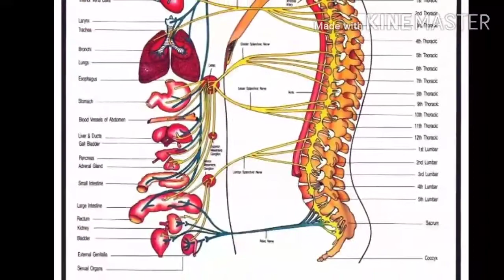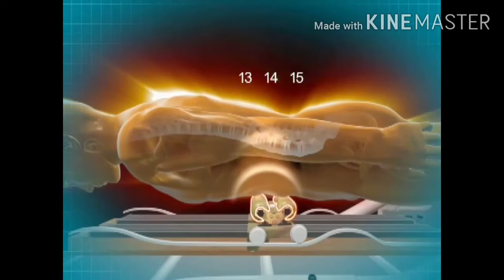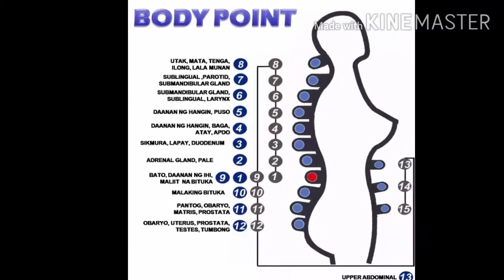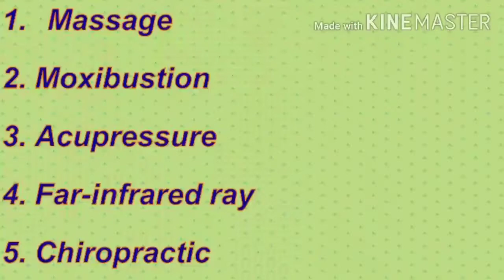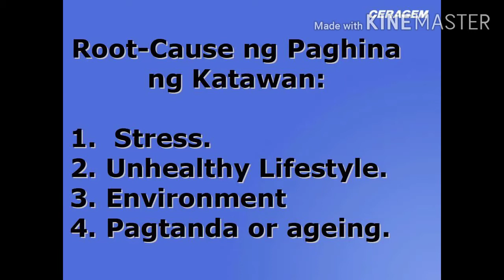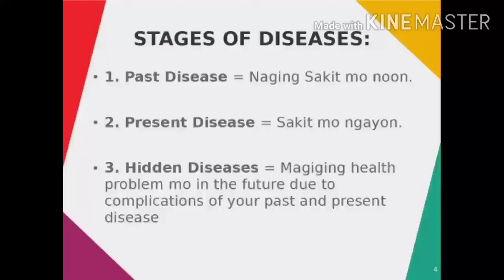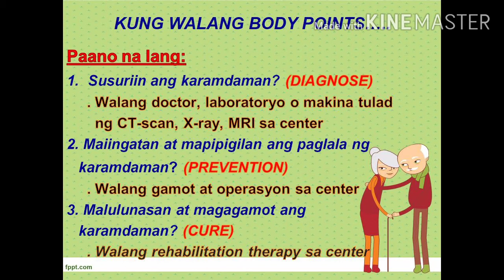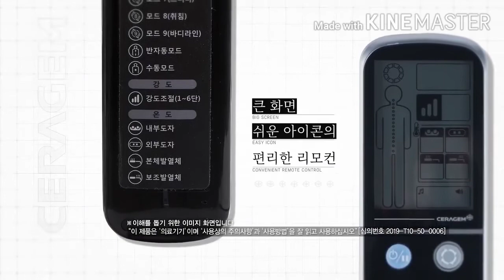15 BODY POINTS OF CERAGEM: DIAGNOSE, PREVENTION, HEALING ANG CARE.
Add me on Facebook : Ceragem Floridablanca